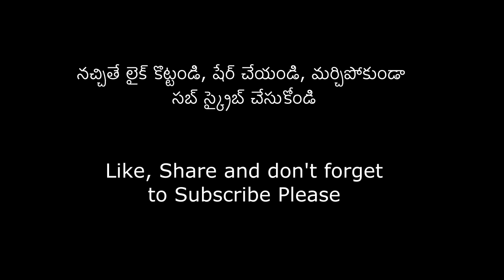మాతా కాశీ అన్నపూర్ణ వ్రత ఉద్యాపన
ఈ రోజు అన్నపూర్ణ అమ్మవారి వ్రత ఉద్యాపన | ఈ వ్రతం 17 రోజులు జరుగుతుంది.  ఈ 17 రోజులు వ్రతం చేసుకున్నవారు ఇంటినుంచి తెచ్చిన కొత్త బియ్యం నివేదనగా సమర్పించి వారు తమ భక్తి శ్రద్ధలను ప్రకటిస్తారు.  ఈ రోజు కొత్త బియ్యం, కొత్త బియ్యంతో వొండిన అన్నాన్ని నివేదనగా సమర్పిస్తారు.  రైతులు ఈ బియ్యాన్ని తమ పొలాల్లో చల్లుకుని మంచి ఫలితాన్ని పొందుతారు.  పూజా, హారతితో ఈ వ్రతం సమాప్తం అవుతుంది |
काशी की अधिष्ठात्री माँ अन्नपूर्णा के दरबार में धान की बालियों से भव्य श्रृंगार |
वाराणसी, काशी की अधिष्ठात्री देवी मां अन्नपूर्णा का दरबार, सोमवार को धान की बालियों से सजाया गया। इस दौरान दूर दराज़ से आये किसानों ने मां के चरणों में अपनी फसल का पहला धान मां अन्नपूर्णा को अर्पित किया । मंदिर के महंत की मानें तो हज़ारों वर्षों की ये परम्परा कालान्तर में खत्म हो गयी थी , जिसे दुबारा शुरू किया गया है । इसी मान्यता के अनुसार आज यह भव्य श्रृंगार किया गया है ।
   बता दें कि माता अन्नपूर्णा को प्रसन्न कर के घर में अन्न की कमी पूरी करने के लिए भक्तों द्वारा रखा जाने वाला 17 दिवसीय व्रत आज समाप्त हुआ है । इस व्रत की समाप्ति के बाद माता अन्नपूर्णा के दरबार में व्रती महिलाओं और पुरुषों का हुजूम उमड़ा ।
इस सम्बन्ध में अन्नपूर्णा मठ मंदिर के महंत रामेश्वरपुरी ने बताया कि आज 17 दिवसीय व्रत का उद्यापन हो रहा है । उन्होंने बताया कि हज़ारों वर्ष पहले काशी के राजा दिवोदास के समय जब अकाल पडा था , उस समय दिवोदास ने अपने धनञ्जय को आदेश दिया था कि माता अन्नपूर्णा को खुश करके इस आकाल को समाप्त करो । धनञ्जय ने तब 17 दिवस का कठिन तपोव्रत किया । उसके बाद मां अन्नपूर्णा ने उन्हें दर्शन दिया था । उसी परिपेक्ष्य में यह व्रत काशी अन्नक्षेत्र और काशी अन्नपूर्णा मंदिर में मनाया जाता है ।
महंत रामेश्वरपुरी ने बताया कि ये परम्परा हज़ारों वर्ष पुरानी है , लेकिन कालान्तर में यह विलुप्त हो गयी थी । जिसे वर्षो पूर्व पुनः शुरू किया है। इस व्रत में व्रती को 17 गाँठ वाला धागा धारण करना पड़ता है । व्रती को एक टाइम एक अन्न का आहार लेना पड़ता है । उसे मन , कर्म और वचन से शुद्ध आचरण करना होता है तथा 17 दिन का व्रत 17 वें दिन समाप्त कर माता अन्नपूर्णा को 17 व्यंजनों का भोग लगाना होता है । इसमें नमक निषेध होता है । उन्होंने बताया कि जो व्यक्ति यह व्रत 17 वर्ष करके इसका उद्यापन कर लेता है उसकी सभी मनोकामनाएं पूरी होती हैं । मान्यता के अनुसार आज के दिन माता अन्नपूर्णा का धान से श्रृंगार किया जाता है । दूर दराज़ से किसान यहां आकर माता अन्नपूर्णा का धान से श्रृंगार करते हैं । आज दिन भर यह श्रृंगार ऐसे ही चलता रहेगा और शुक्रवार की सुबह से इसे प्रसाद के रूप में भक्तो में वितरित किया जाएगा । मान्यता है कि माता अन्नपूर्णा के चढ़े धान को खेत में , भण्डार में या अन्न के साथ मिलाकर रखने के बाद उसे जीवन भर कभी अन्न की कमी नहीं होती ।